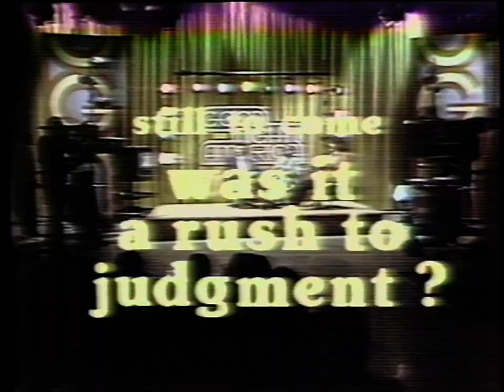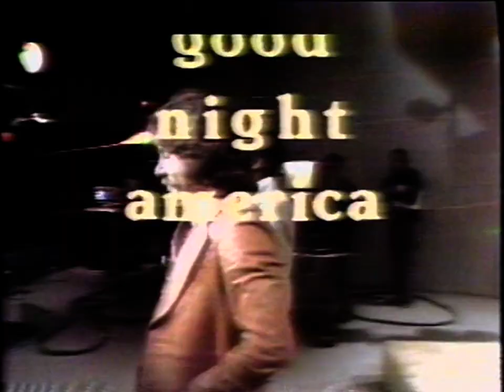Geraldo airs Zapruder film for 1st time